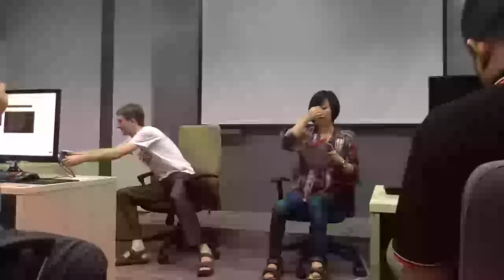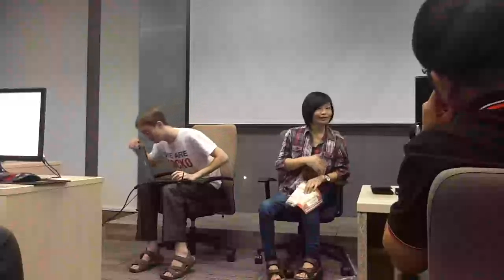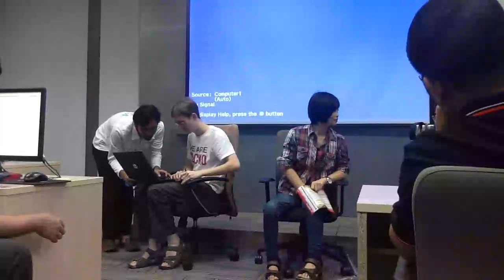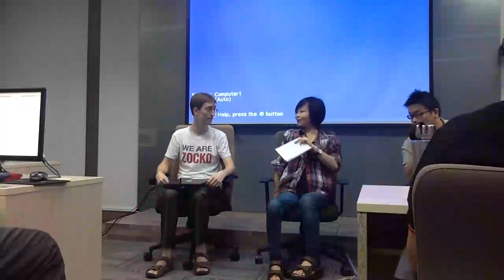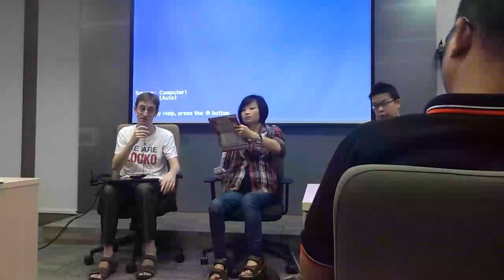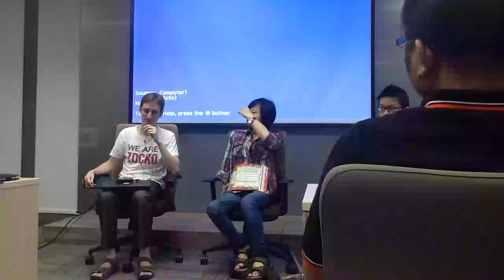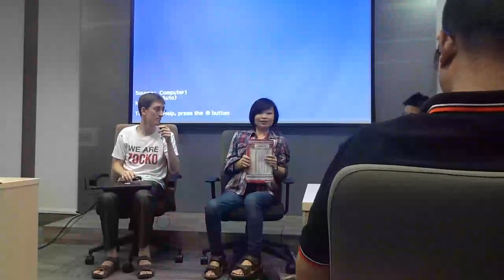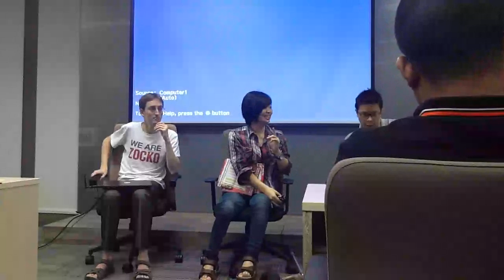Diskusi Panel: Python di Startup 1/2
Kopi darat Februari 2014 Python Indonesia